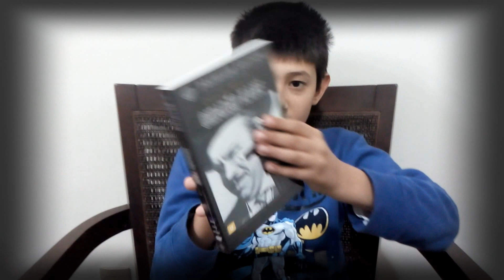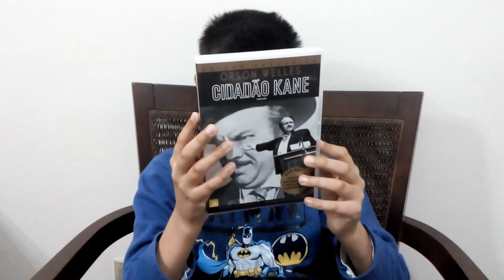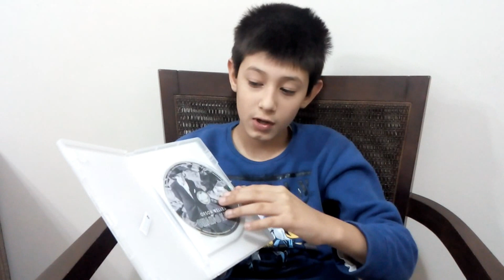DVD duplo do Cidadão Kane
Neste vídeo, falo do filme "Cidadão Kane", que foi lançado em 1941, pela RKO Pictures. Ele foi o primeiro filme a não ter uma história linear e introduziu novos ângulos de câmera. Espero que gostem. Valeu e tchau!